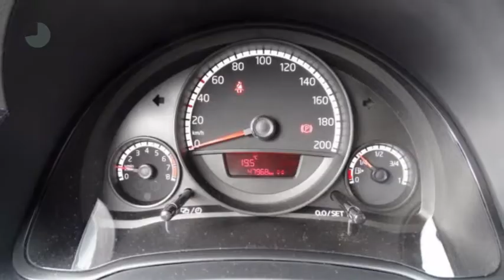Volkswagen up! 1.0 MOVE UP! BLUEMOTION Airco/ Cv/ Radio/aux